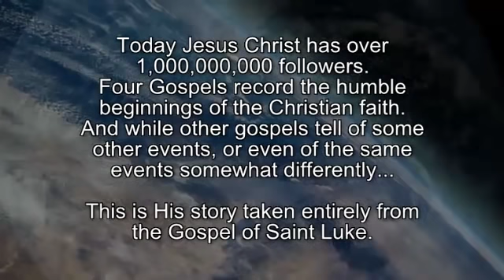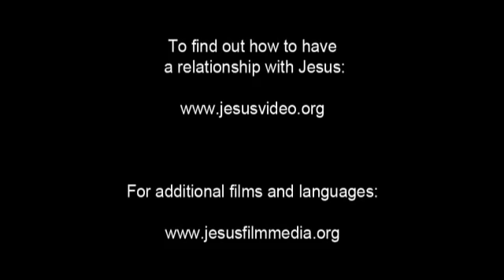Jesu movie (Shona)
Iyi firimu isumo yakakwana kunaJesu kuburikidza neEvhangeri yaRuka. Jesu anoramba achishamisika uye achivhiringidza vanhu, kubva pakuberekwa kwake kwechishamiso kusvika kumuka Wake kubva paguva. Tevera hupenyu Hwake kuburikidza nezvinyorwa kubva mubhuku raRuka, zvishamiso zvose, dzidziso, uye chido.

Mwari anosika zvinhu zvose uye anoda vanhu. Asi vanhu vanoteerera Mwari. Mwari uye vanhu vakaparadzana, asi Mwari anoda vanhu zvakanyanya, Anoronga rudzikinuro rwevanhu. Anotuma Mwanakomana wake Jesu kuti ave chibayiro chakakwana kuti agadzirise zvatiri.

Jesu asati asvika, Mwari anogadzirira vanhu. Vaporofita vanotaura nezvekuzvarwa, hupenyu, uye rufu rwaJesu.

Jesu anokukwezva. Anodzidzisa mumifananidzo asingatauri anonyatsonzwisisa, anopa maziso kumapofu, uye anobatsira avo vasina munhu anoona akakodzera kubatsira.

Anotyisa vatungamiri vechiJudha, vanomuona sekutyisidzira. Saka vanoronga, kuburikidza naJudhasi mutengesi nevadzivisi vavo veRoma, nokuda kwekurovererwa kwaJesu. Vanofunga kuti nyaya yacho yakagadziriswa. Asi vakadzi vanoshumira Jesu vanowana guva risina chinhu. Vadzidzi vanotya. Apo Jesu anoonekwa, vanohadzika kuti Iye ndiye chaiye. Asi ndizvo zvaAkataura nguva dzose: Ndiye chibayiro chavo chakakwana, Muponesi wavo, anokunda rufu. Anokwira kudenga, achiudza vateveri vake kuti vaudze vamwe nezvaYe uye dzidziso dzake.